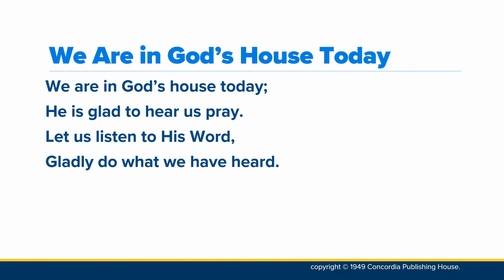Lesson 10 Opening | Enduring Faith Bible Curriculum - Unit 4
Opening video for lesson 10: A Basket of Hope | Moses is Born | Exodus 1:1-2:10, of Enduring Faith Bible Curriculum unit 4. Enjoy prayers, a conversation about the lesson, and music with Stephanie Karolus, DCE at First Lutheran Church Gainesville!